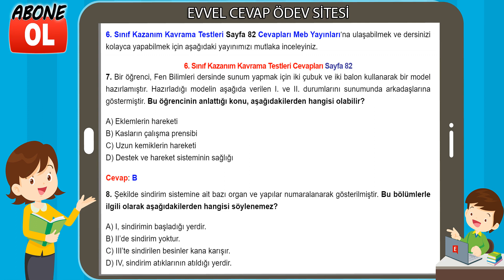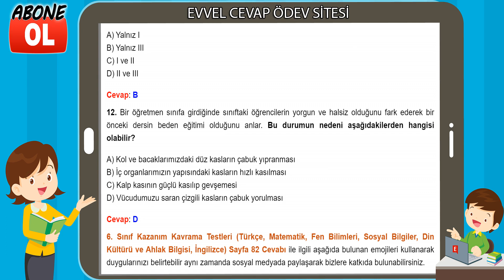6. Sınıf Kazanım Kavrama Testleri Cevapları Sayfa 82